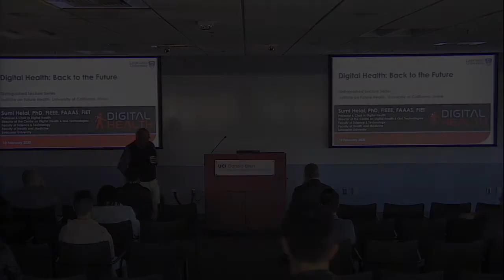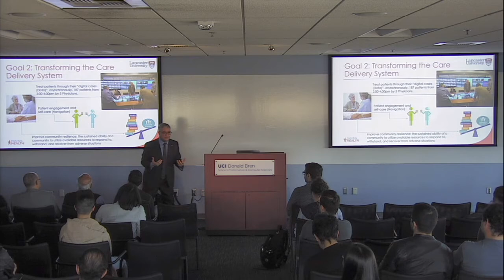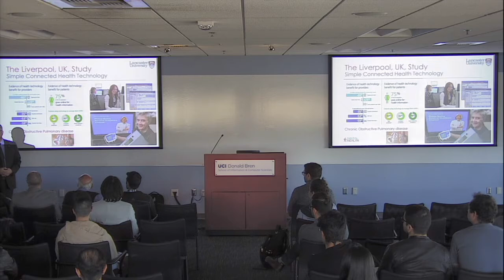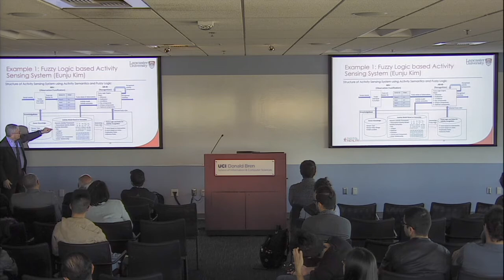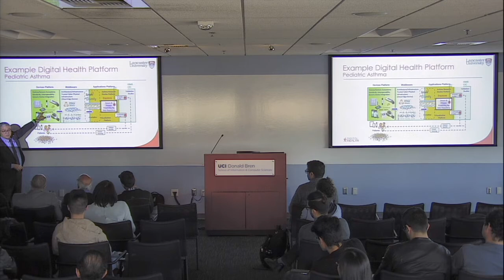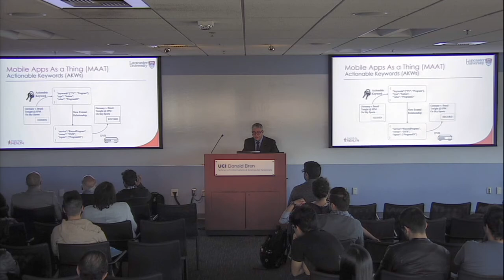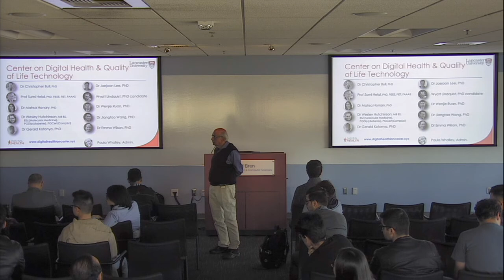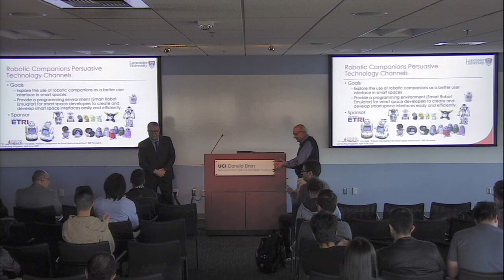Digital Health: Back to the Future (Sumi Helal)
Sumi Helal
Lancaster University

Title:
"Digital Health: Back to the Future"

Abstract:
The vision and hope of Digital Health is to transform the current fragmented and reactive primary care system (a point-of-care paradigm) into an integrated, proactive Health Management System – a continuum-of-care paradigm capable of providing personalized and timely guidance and just-in-time interventions, while availing real-time, individual- and population-level health information to individuals, healthcare organizations, governments, and policy makers. In this talk, I will provide a critical review of the key advances achieved in the past 20 years but also the mistakes, missed opportunities, and in general lessons learnt. I will present 7 key such lessons and close by summarizing the challenges ahead and potential paths forward.

About Lecturer:
Sumi Helal is professor and Chair in Digital Health at Lancaster University, UK, where he leads interdisciplinary research initiatives in digital health in both the School of Computing and Communications (Faculty of Science and Technology) and the Division of Health Research (Faculty of Health and Medicine). As Director of Lancaster University’s Center on Digital Health and Quality of Life Technologies, he leads several active projects on Connected Health Cities, Healthy New Towns design and implementation, suicide prevention using cybernetics and analytics, Airport Accessibility for the hearing impaired, and intelligent primary care GP-Patient interactions. He is a board member and lead of the digital health infrastructure and strategies in the Fylde Whyndyke Garden Village – one of ten NHS England Healthy New Towns development project (a 1400-unit, green grass development which provides for a unique opportunity to embed health elements, by design, in public areas, neighborhoods, and the town community hub (school, wellness center and health care facility), to promote health and wellbeing, active and healthy living and aging, prevent illnesses and improve people’s quality of life.
Before joining Lancaster, Prof Helal was a Computer & Information Science and Engineering Professor at the University of Florida, USA, and Director of its Mobile and Pervasive Computing Laboratory. He co-founded and directed the Gator Tech Smart House, a real-world deployment project that aimed at identifying key barriers and opportunities to make the Smart Home concept a common place (creating the “Smart Home in a Box” concept). His active areas of research focus on architectural and programmability aspects of the Internet of Things, and on pervasive/ubiquitous systems and their human-centric applications with special focus on smart spaces, proactive health/wellness, patient empowerment and e-coaching, and assistive technology in support of personal health, aging, disabilities, and independence. Professor Helal served as the Editor-in-Chief of IEEE Computer (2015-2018), the Computer Society’s flagship and premier publication. He currently serves as member of the Board of Governors of the IEEE Computer Society, and Chair of its Magazine Operational Committee. Professor Helal is a Boilermaker (Ph.D., Purdue University, class of 1991), Fellow of the IEEE, Fellow of the AAAS, Fellow of the IET, and 2020 IEEE Computer Society President-Elect nominee.